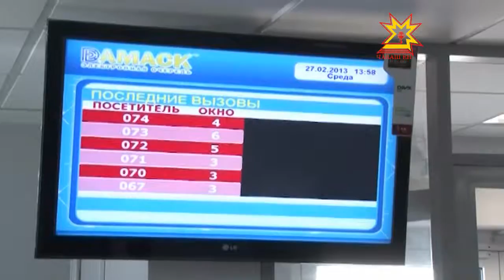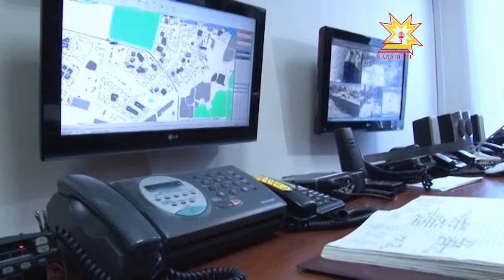Итоги развития Новочебоксарска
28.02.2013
Глава Чувашии решил один день посвятить изучению обстановки в Новочебоксарске. Его интересовало многое — деятельность многофункционального центра, эффективность программы «Безопасный город». А в администрации прошла встреча с жителями города, на которой обсудили итоги социально-экономического развития Новочебоксарска за 2012 год.